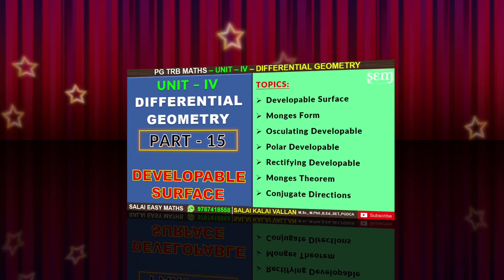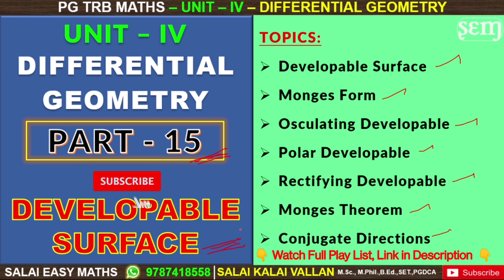PG TRB MATHS | UNIT 4 | DIFFERENTIAL GEOMETRY | PART 15 | DEVELOPABLE SURFACE | CONJUGATE DIRECTION